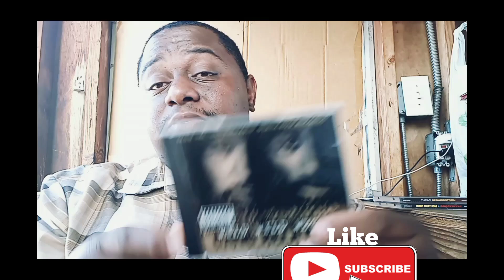Classic Songs: 2pac Gangrelated Soundtrack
2pac